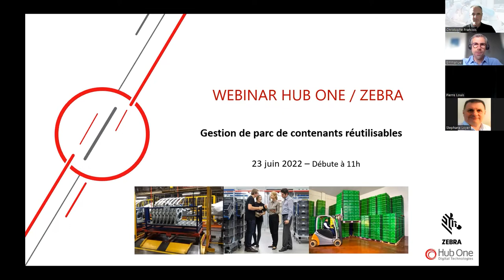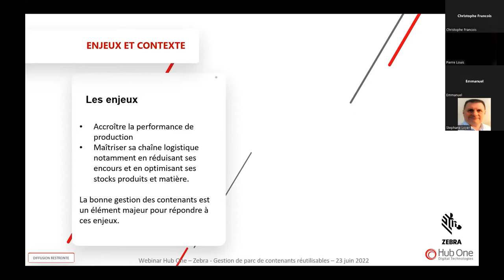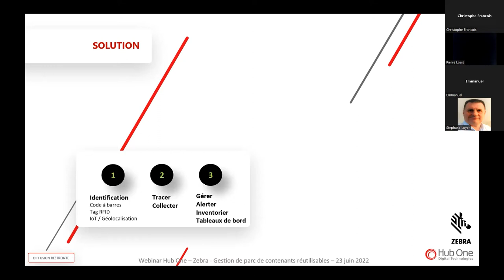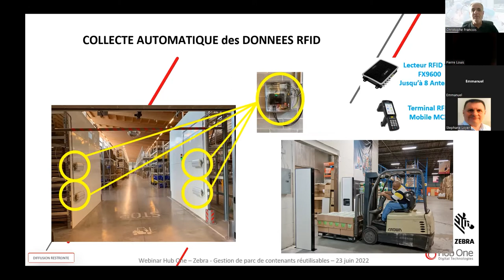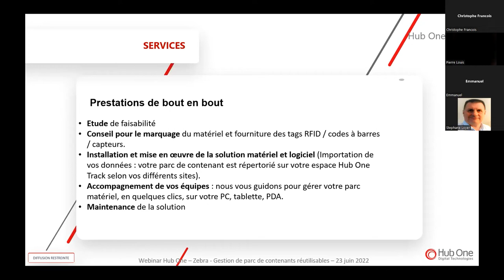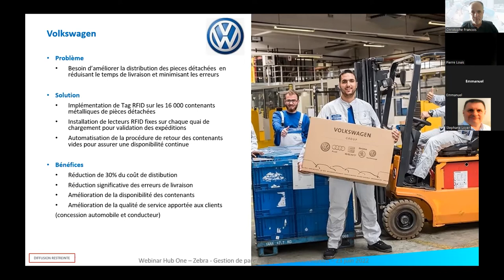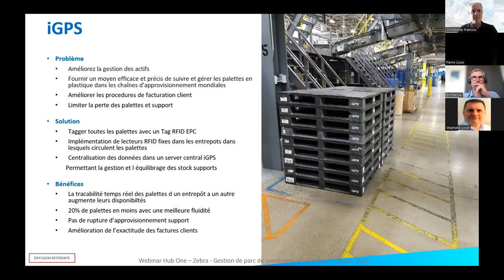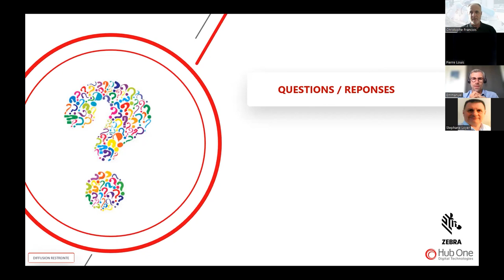Webinaire Zebra Hub One 23 juin 2022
Découvrez notre webinaire sur le thème de la gestion de parcs de contenants réutilisables en collaboration avec Zebra